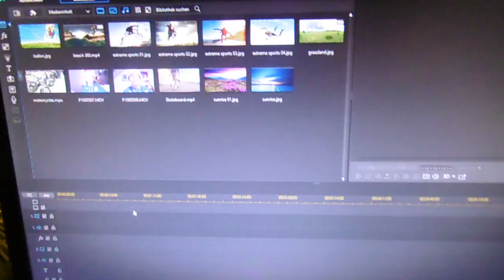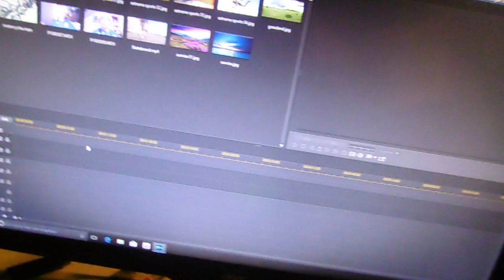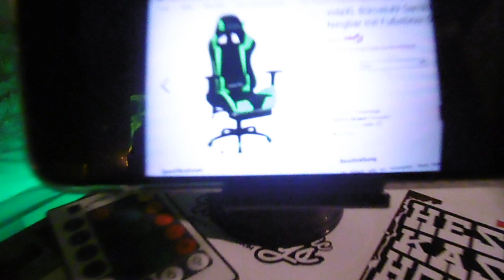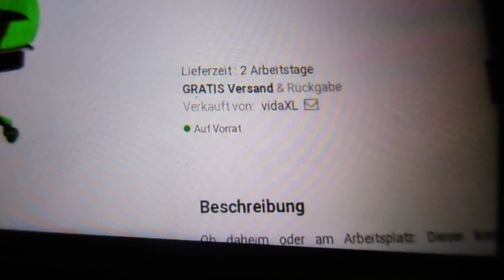Mein Neue Gaming Equipment!!!!!:)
Ich hoffe euch hat das Video Gefallen Last doch gerne ein Abo da und ein like auch gerne!

acount mit Freunden:@Its_ClanJMJ

Instergram:Heinfriedel
Instergram:Itsclanall